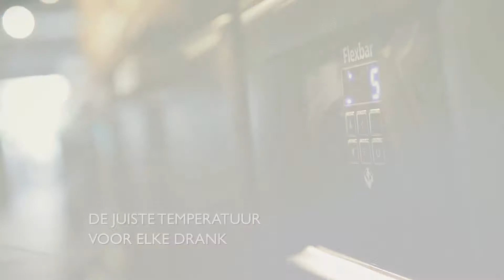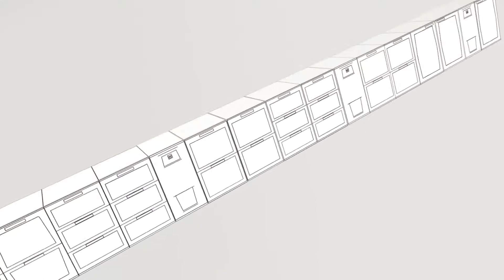Promotiefilm | Gamko Flexbar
NL versie